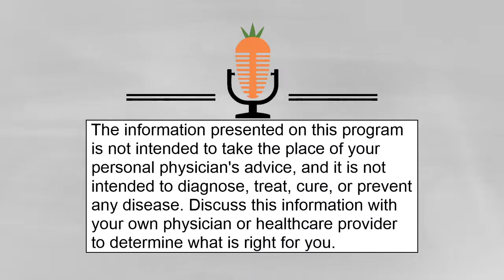Dr. Joe Live! (06/13/2022) - Cancer Warning Signs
Join Dr. Joe as he discusses cancer warning signs.